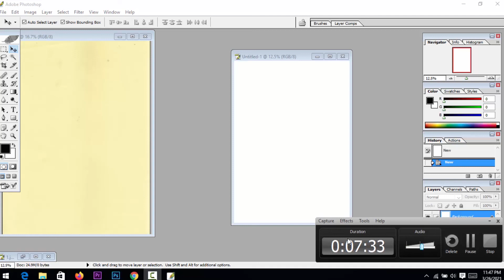হালখাতা পেপার নিয়ে কিছু কথা Halkata Paper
Skype ID
live:shagorahmed730436

shorturl.at/kmrLO

special link
shorturl.at/mnsD0

shorturl.at/bDGQ2

shorturl.at/lsxM5